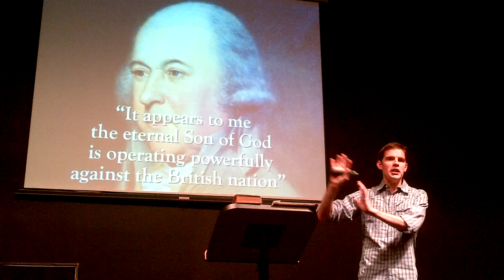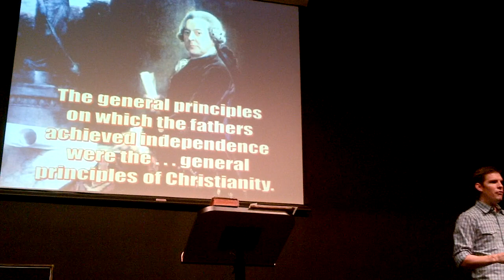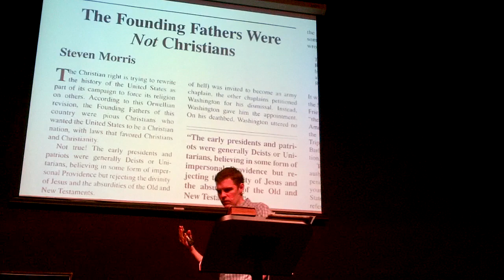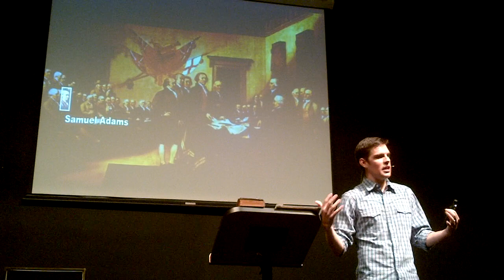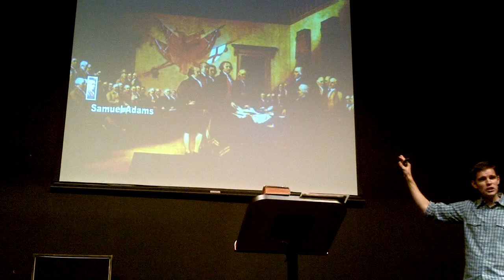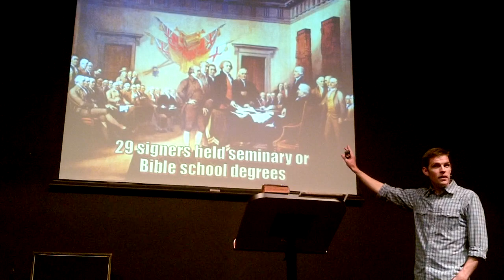Tim Barton son of David Barton Speaking at Jimmy Reed's church on David's book "Original Intent"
Tim Barton spoke at my church Monday night and it was Fantastic! Make sure you check out David Barton's web

Thanks Jimmy Reed * Real Estate Investor - Mentor - Trainer